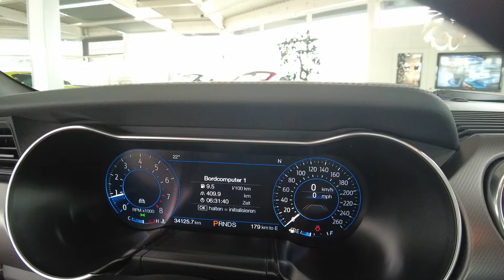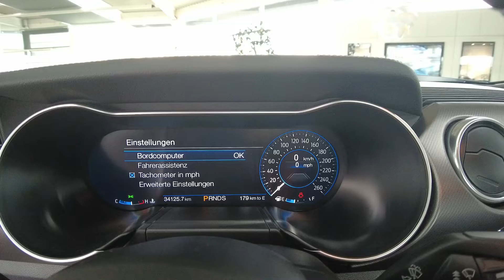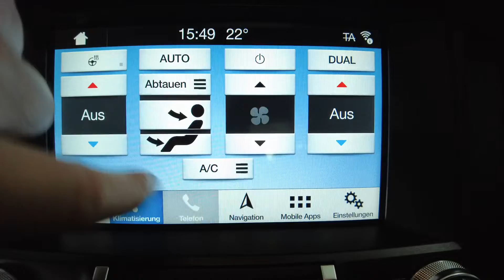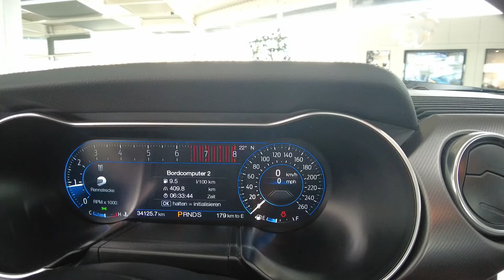Ford Mustang 2,3 EcoBoost Autom "7 J/100Tkm Garantie" Nr 187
EZ 12/2018
34.130 km
Benzin
213 kW (290 PS)
Automatik

Hubraum:
2261 cm³
Anzahl Sitzplätze:
4
Anzahl der Türen:
2/3 Türen
Kraftstoffverbr. komb.:
ca. 9,8 l/100km
Kraftstoffverbr. innerorts:
ca. 14,3 l/100km
Kraftstoffverbr. außerorts:
ca. 7,2 l/100km
CO2-Emissionen komb.:
198 g/km
Umweltplakette:
4 (Grün)
Anzahl der Fahrzeughalter:
1
HU:
12/2023
Herstellerfarbbezeichnung:
schwarz (Iridium-Schwarz Meta) metallic
Farbe:
Schwarz metallic
Innenausstattung:
Vollleder
Farbe der Innenausstattung:
Schwarz
Fahrzeug Historie

    Ford Mustang Coupe 2.3 EcoBoost 290 PS Modellpflege !!
    1.Hand - Deutsches Fahrzeug - Deutsche Erstauslieferung
    Perfekter Zustand - Nichtraucherfahrzeug - Liebhaberfahrzeug - Unfallfrei

    Ford FGS Garantie 7 Jahre/140.000 Km ab Erstzulassung bis 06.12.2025

Farbkombination + Hersteller Pakete

    Sonderlackierung Iridium Schwarz Metallic / Premium-Polsterung Schwarz (Teil-elektr. Sportsitze) - Natural Grain/EbonyLunar Kontrastnähte
    Performance-Paket
    Premium-Paket II
    Ford KeyFree Paket

Antrieb/Bremsen/Fahrwerk/Lenkung/Reifen

    AUTOMATIK 10 Stufen mit Schaltwippen am Lenkrad
    Drehmoment Nm 440 bei 3000U/min (laut Hersteller)
    20 Zoll TEC-Speedwheels GT7 schwarz glänzend vorne 10Jx20 H2 265/35 ZR20 Kumho Ecsta PS91 Reifen, hinten 10Jx20 H2 285/35 ZR 20 Kumho Ecsta PS91 Reifen
    Sperrdiff.
    Lenkung modi

Entertainment/Kommunikation

    Navigationssystem Ford SD (mit Ford SYNC 3 und AppLink, Apple CarPlay und Android Auto) und Sound-System Bang & Olufsen Play
    Digitale Instrumententafel 12`` (30,4 cm Bildschirmdiagonale), 3 Instrumenten Darstellungen wählbar: Normal / Sport / Rennstrecke
    Fernlichtassistent
    DAB (Radioempfang digital)
    Bluetooth Telefon Freisprechanlage mit Sprachsteuerung

    Adaptive Geschwindigkeitsregelanlage (Adaptive Cruise Control / ACC Distanzregelung), adaptiv (mit Pre-Collision-System)
    Fahrassistenz-System: Sicherheitssystem SYNC mit automatischem Notruf
    Auffahrwarnsystem mit Bremsfunktion ( Pre Collosion System )
    Spurhalteassistent / Spurassistent
    Elektr. Bremskraftverteilung
    Elektron. Stabilitäts-Programm (AdvanceTrac)
    Fahrassistenz-System: Berganfahr-Assistent (Hill-Holder)
    Fahrassistenz-System: Notbrems-Assistent
    Verkehrszeichenerkennung
    Müdigkeitserkennung (Driver Alert)
    Aufmerksamkeitsassistent
    Bordcomputer + Fahrerinformationssystem (FIS) + Außentemperaturanz.
    Check-Control-System + Infotainment
    Fahrprofilauswahl/My Key
    Geschwindigkeits-Begrenzeranlage
    Fahr + Lenkprofilauswahl
    Parktronik hinten + Rückfahrkamera
    Reifendruckanzeige - Reifendruckverlust-Warnung
    Sprachbediensystem
    Ford Power Button Start-Stop-Knopf

    2xel.Fensterheber
    Klimaautomatik (2-Zonen) - Pollenfilter

    Lenkrad (Leder) mit Multifunktion+Lenksäule einstellbar
    Sitzheizung vorn
    Sitze vorn klimatisiert
    Lendenwirbelstütze
    Lenkrad beheizbar
    Mittelkonsole
    Fahrersitz Teil-elektrisch
    Sitzhöhenverstellung
    Pedale Aluminium

    Ford KeyFree-System (Keyless Start / Keyless Entry)

    LED Hauptscheinwerfer - LED Tagfahrlicht - LED Blinkleuchten - LED Rückleuchten
    Ambiente-Beleuchtung
    Fernlichtassistent
    Kurvenlicht
    Leseleuchten vorne
    Licht - coming home
    Lichtpaket-Lichtsensor
    Regensensor
    Scheibenwaschdüsen beheizt
    Spiegel mit Umfeldleuchte
    abklappb. Spiegel
    elektr. Spiegel und beheizbar

Optik

    Sportpaket
    Stoßfänger hinten Sport-Design mit Diffusor

Sicherheitssysteme

    Airbags + Knieairbag + Beifahrerairb.
    Alarmanlage mit Innenraumüberwachung
    isofix
    Gurtstraffer
    Notrufsystem
    My Key (2. Fahrzeugschlüssel programmierbar)

Irrtum & Vorbehalt

    Zwischenverkauf und Irrtümer für dieses Angebot sind ausdrücklich vorbehalten. Die Fahrzeugbeschreibung dient lediglich der allgemeinen Identifizierung des Fahrzeuges und stellt keine Gewährleistung im kaufrechtlichen Sinne dar. Ausschlaggebend sind einzig und allein die Vereinbarungen in der Auftragsbestätigung oder im Kaufvertrag. Den genauen Ausstattungsumfang erhalten Sie von unserem Verkaufspersonal.

Vereinbarungen in der Auftragsbestätigung oder im Kaufvertrag. Den genauen Ausstattungsumfang erhalten Sie von unserem Verkaufspersonal.

Sie erreichen uns unter:
imperesum:
HCC International e.K.
Belgische Allee 2
53852 Troisdorf